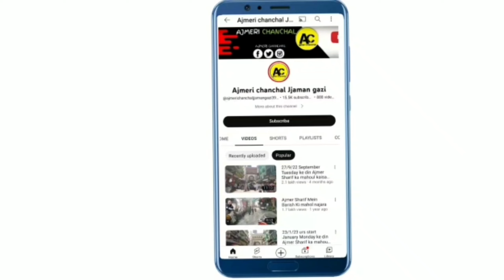7/6/23 khawaja Garib Nawaz ki Dargah Sharif ziarat or mahoul kya hai najara